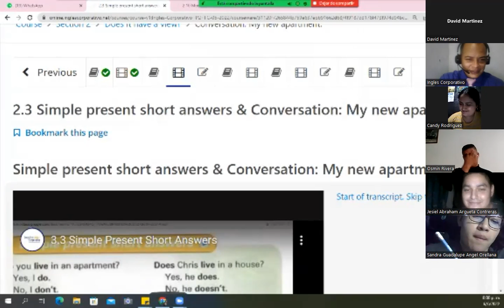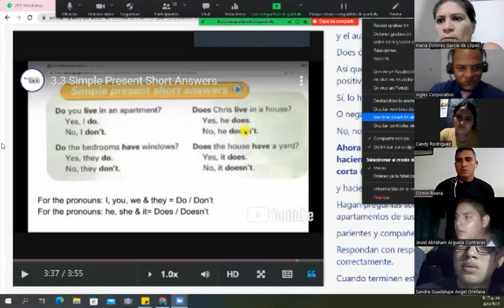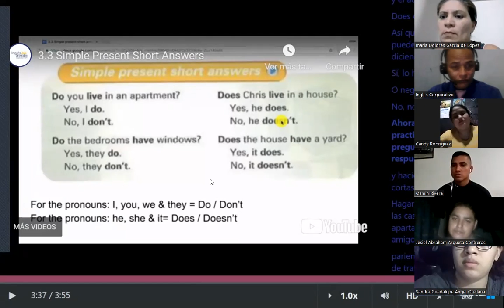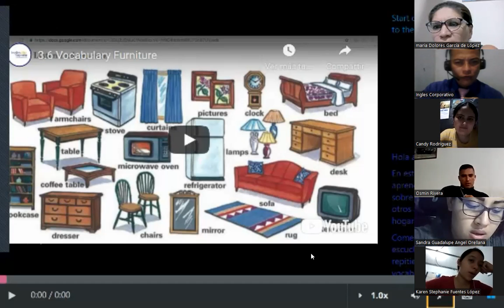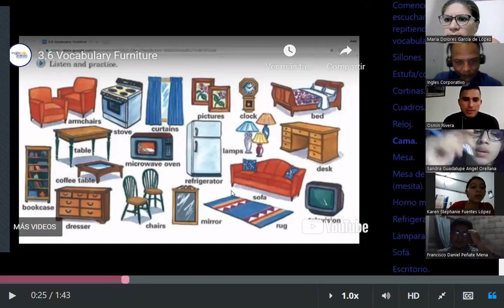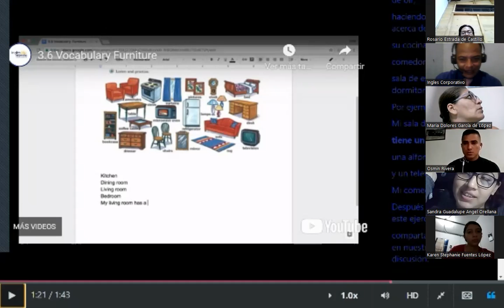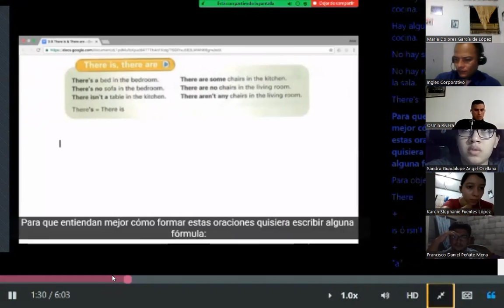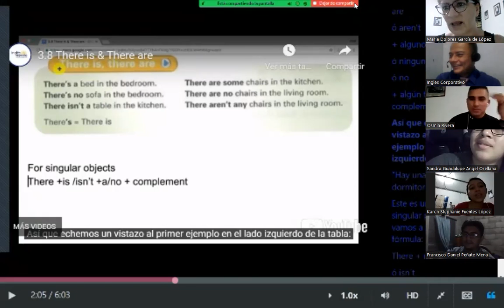Ingles Corporativo - June 6th - Furniture